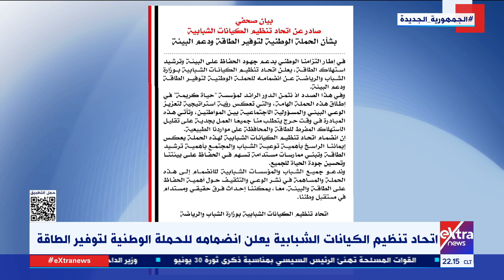اتحاد تنظيم الكيانات الشبابية يعلن انضمامه للحملة الوطنية لتوفير الطاقة